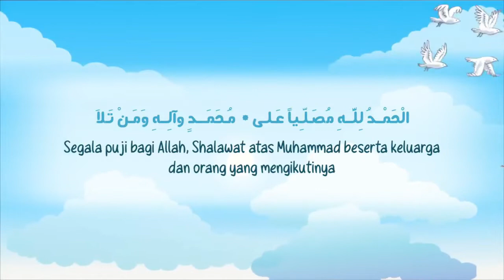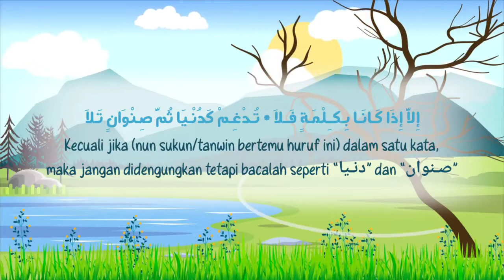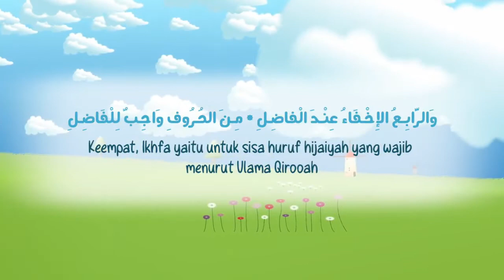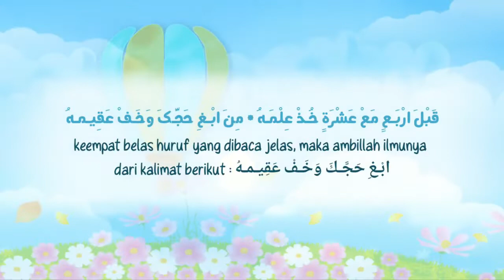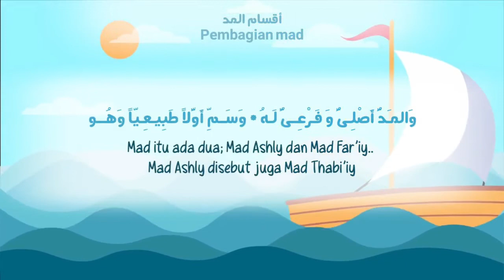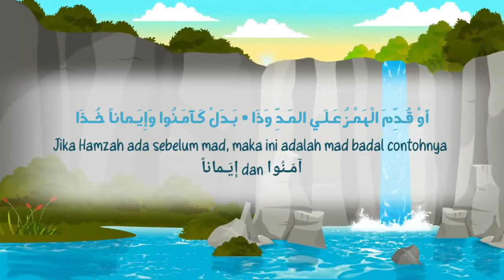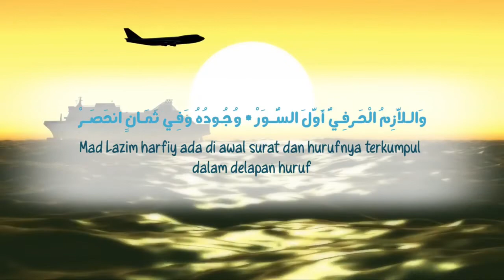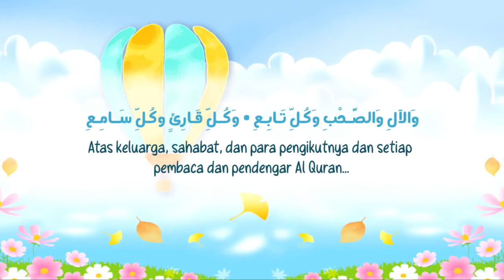MATAN TUHFATUL ATHFAL UNTUK ANAK-ANAK 10X DIULANG HAFAL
Matan Tuhfatul Athfal untuk anak-anak berikut terjemahan Indonesia

Pondok Tahfidz Alannabi menyelenggarakan proses pendidikan jenjang SMP/ SMA Putri dan SMP Putra, Program Tahfidz Al-Qur'an 30 juz hingga mutqin, Program Dirosyah dan Bimbingan Adab, Program Keahlian Khusus dan Kemandirian santri.

VISI : Terwujudnya insan yang berwawasan luas, bertakwa, penghafa qur’an yang beradab dan berakhlak mulia.

ALAMAT
Pondok Tahfidz Alannabi
Jl. Raya Buniaga Sukaresmi Tamansari Bogor.